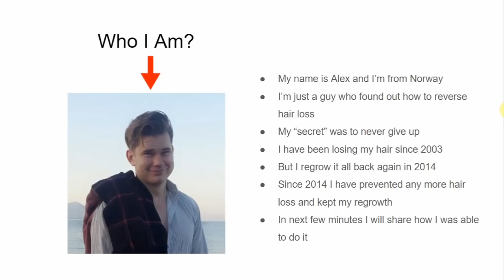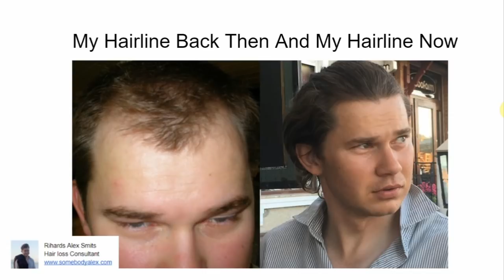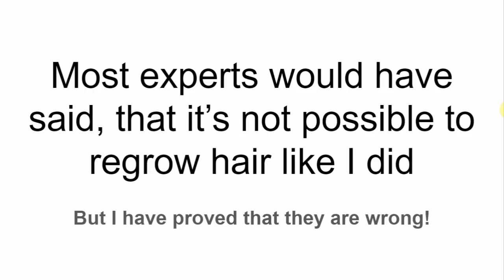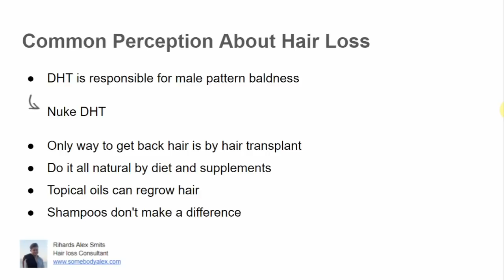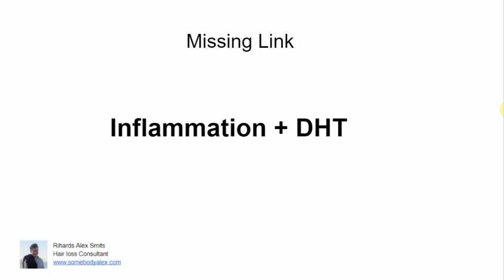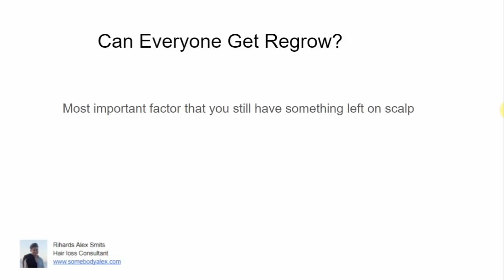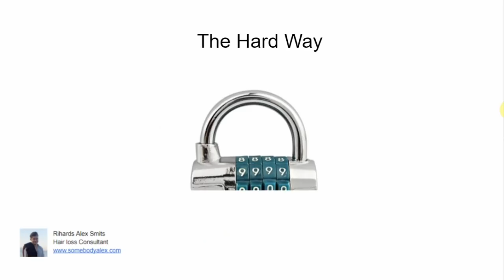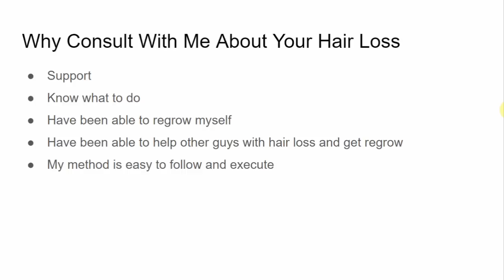STOP HAIR LOSS AND GET REGROWTH BY SIMPLE AND PROVEN METHOD